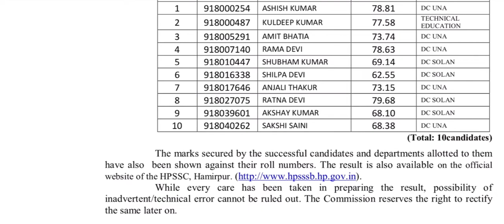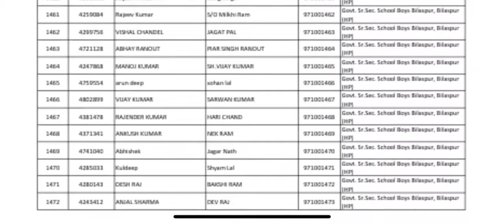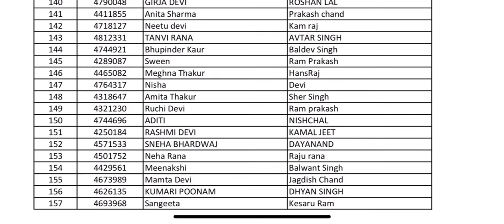देखिए 7 September की HPSSC सारी Notifications 2022